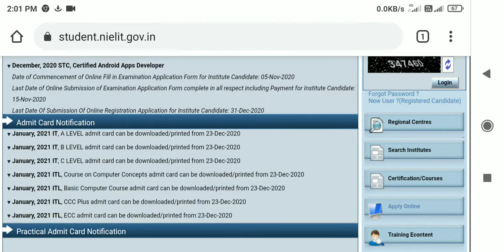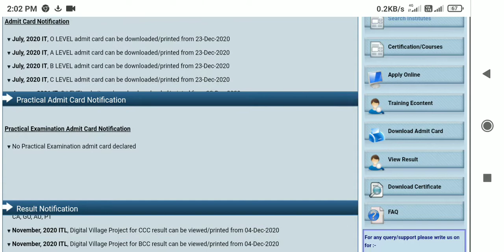ccc coarse karane ke bad kaun si job milegi | ccc kya hai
इस वीडियो में मैं बताऊंगा कि ट्रिपल सी कोर्स क्या हैइस कोर्स को करने के बाद आपको कौन-कौन सी नौकरी लगेगी